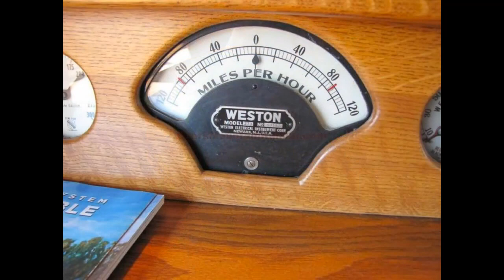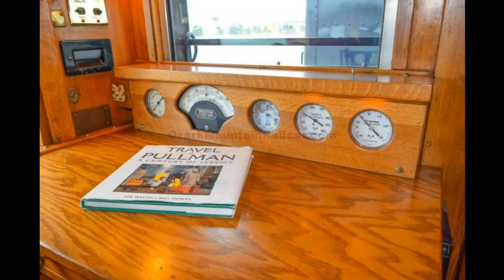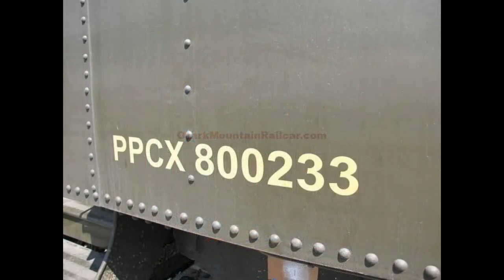atsf 2926 steam up day 2022 part 1 Join